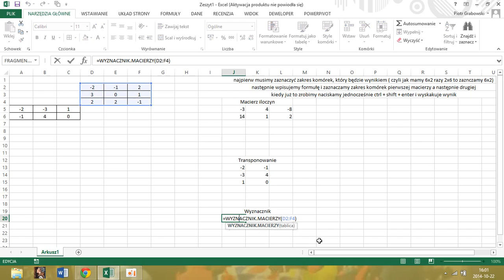Macierze w skrócie :D